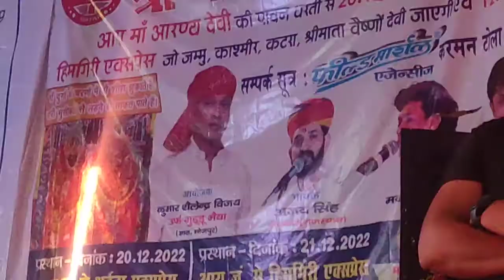Ara jagaran me rajsthan ka singer Ajay singh ka program